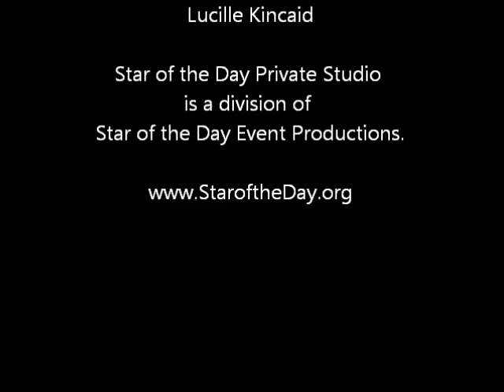Marissa Brewer sings "I'd Give My Life For You" Star of the Day Recital 2013